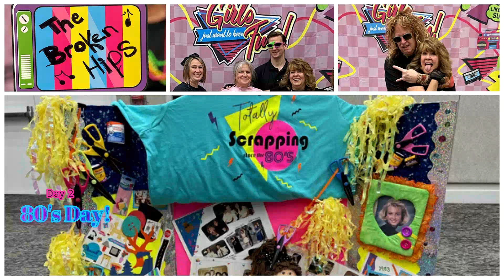Paper Wizard-2021 S. CA Roadshow VIDEO SCRAPBOOK!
We had a ton of fun in Ontario at the Paper Wizard roadshow - and we look forward to seeing everyone at our next Roadshow!

Grapevine tickets available now!

Upcoming Roadshows:
Grapevine, TX
Sacramento, CA
Schaumburg, IL
Florida (TBD)